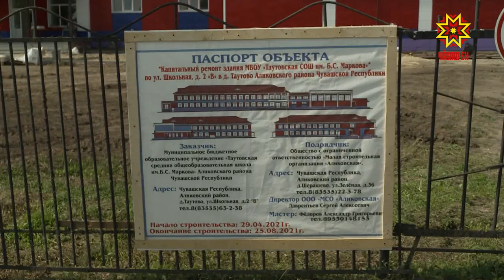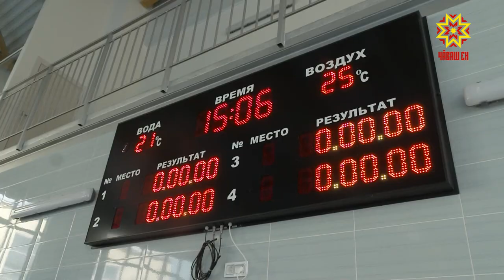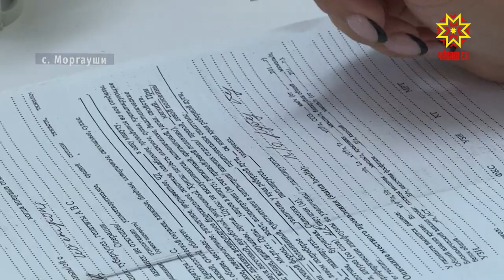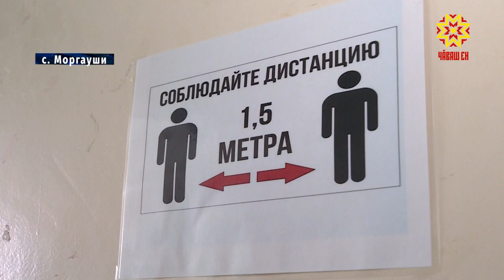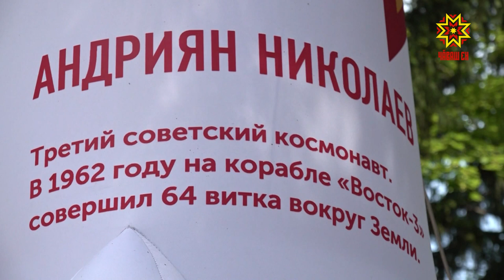Республика 17.08.2021 на русском языке. Вечерний выпуск